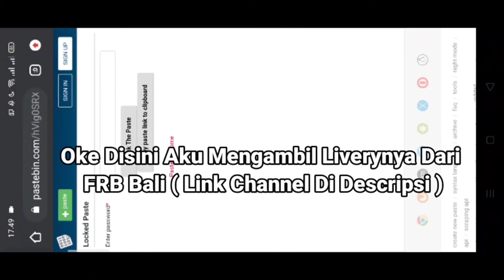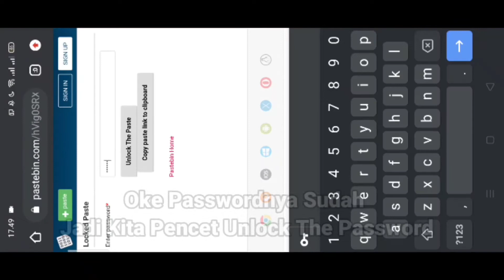Tutorial Memasang Livery FRL || FR Legends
Indonesia🇮🇩 : Hoy Guys, Support Terus Channel Ini Ya Agar Aku Semangat Untuk Membuat Video Lebih Banyak Lagi

English🇱🇷 : New Video  Is Coming

Indonesia🇮🇩 : Video Baru Sudah Datang

Password Code Pastebin : hanya1

Apl For Record/Aplikasi Untuk Merekam :
1. Az Screen Recorder
2. Kinemaster
3. PixelLab
4. Background Eraser

Bye Bye See Ya